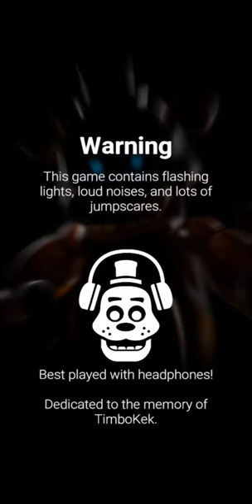Forsaken AR: Darkest Delivery | Fazbear Funfair Event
I forgot to upload this yesterday but the Fazbear Funfair event is live and we have two new skins! Vendor Chica and Winner Balloon Boy!